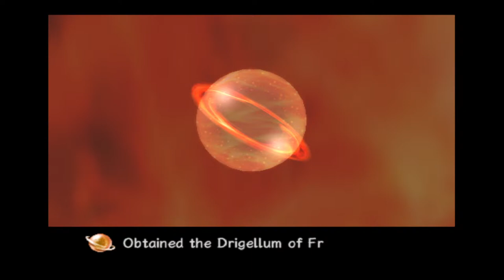The Rogue Galaxy Grinding Experience Pt11